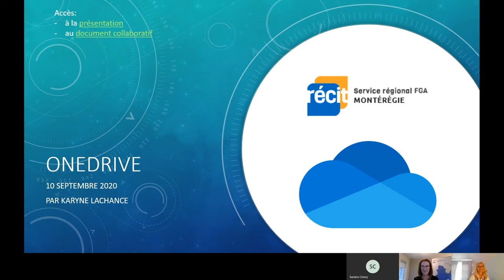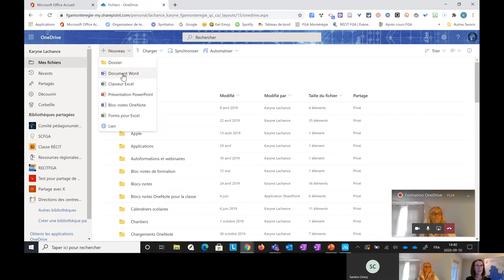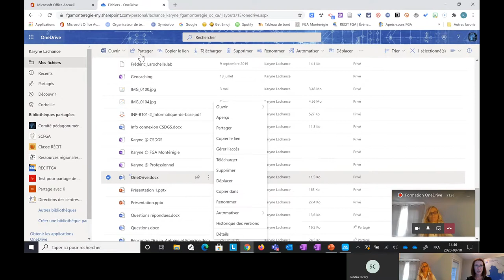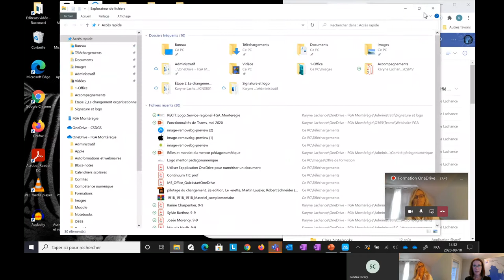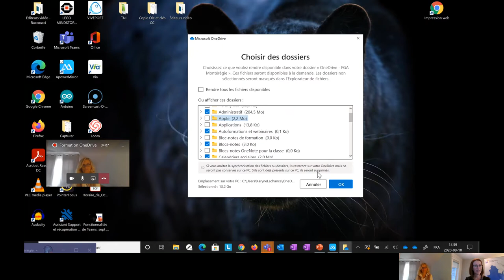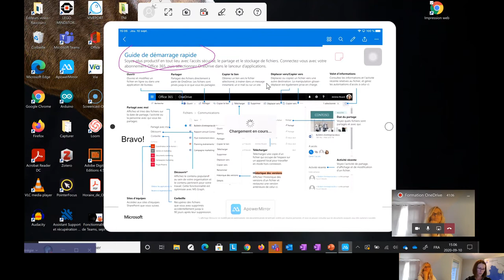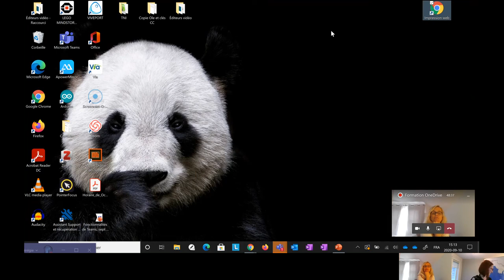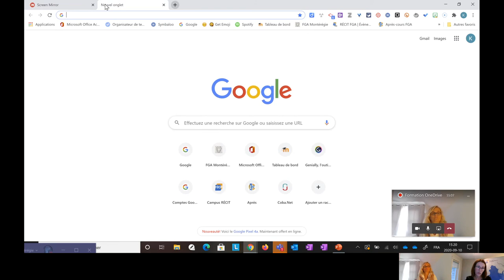OneDrive, 10 septembre 2020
Cette vidéo a été chapitrée afin de faciliter le repérage. Cliquez sur le Plus et ensuite sur l’horodatage correspondant à l’élément désiré dans la description pour arriver au moment précis où il a été abordé pendant le webinaire. Bonne écoute!

0:06 Mot de bienvenue et plan de formation
4:41 Accès et interface
7:55 Fonctionnalités de création et de
14:14 Partage de documents et collaboration
20:04 Dépôt de documents (Charger)
23:45 Synchronisation
27:56 Modifier un document PDF
35:21 Numériser un document
38:20 Office Lens
41:36 ApowerMirror et Screen Mirror pour partager l’écran d’un appareil mobile

Document de présentation: monurl.ca/mononedrive